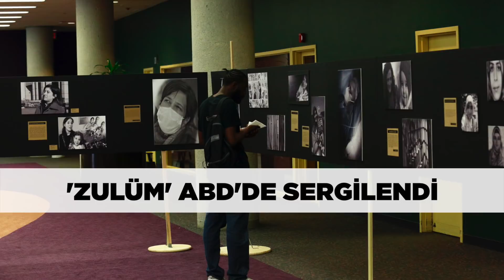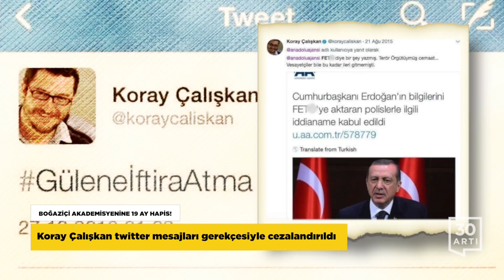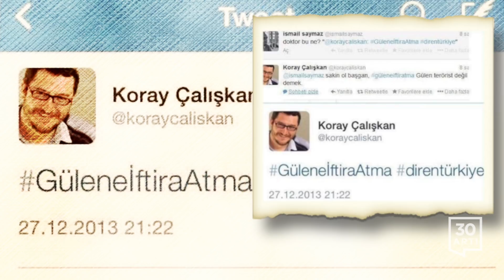‘Böcek’ davasında karar…Afgan velilerden çağrı…Koray Çalışkan’a hapis cezası…Zulüm ABD’de sergilendi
'BÖCEK' DAVASINDA KARAR
10 polise 7 ay ila 54 yıl 6 ay arasında hapis
Ekim Alptekin ve Zarrab'ın ortağını görmediler!...

AKP Genel Başkanı ve Cumhurbaşkanı Erdoğan’ın başbakanlığı döneminde, Ankara’daki ev ve çalışma ofisine dinleme cihazı  yerleştirildiği iddiasıyla açılan davada karar çıktı. Kamuoyunda “Böcek Davası” diye bilinen davada 10 polise, 7 ay ila 54 yıl 6 ay arasında hapis cezası verildi. Dinleme cihazlarının Türkiye distribütörü Erdoğan’ın ABD’deki lobicisi Ekim Alptekin'in Yönetim Kurulu Başkanı olduğu ATH firması çıkmış, Gazeteci Adem Yavuz Arslan, sözkonusu firmanın Reza Zarrab’ın ortağının da sahipleri arasında olduğu 'Hazar Arıtım' şirketine de dinleme cihazı sattığını ortaya çıkarmıştı.

AFGAN VELİLERDEN BİR ÇAĞRI DAHA
'Türk öğretmenlere karşı kurulan komploya karşı dik duracağız'

Afganistan’ın Mezarı Şerif şehrinde hizmet veren Afgan-Türk okulunu devralmaya gelen Maarif Vakfı yetkililerini okuldan kovan velilerin tepkisi dinmiyor. Maarif Vakfı yetkililerinin ağır silahlı Afgan güvenlik güçleri eşliğinde okula gelmesini ‘teröristlik’ olarak nitelendiren veliler, okulları vermeyeceklerini bir kez daha ilan etti. Afgan hükümeti yetkililerini milli değerlere saygı göstermeye davet eden Afgan-Türk okulları veli komitesi, basın açıklamasında da 'Söz konusu okullarda yıllardır çocuklarımıza kalifiye eğitim imkanları sunan Türk öğretmenleri çeşitli ünvanları altında Türkiye'ye götürüp hapis altına almak niyetindeler...  Söz konusu komploya karşı sonuna kadar dik duracağız.' ifadelerini kullandı.

'ZULÜM' ABD'DE SERGİLENDİ
AKP iktidarının insan hakları ihlalleri...

AKP iktidarının ilan ettiği OHAL ile birlikte başlayan ağır insan hakları ihlalleri ve hukuksuzluklar, ABD'de resim sergisiyle gündemde... Atlanta Merkez Kütüphanesi’nde açılan sergide Türkiye’de gözaltına alınan kadın ve çocukların fotoğraflarının yanısıra gözaltına alınan ve tutklanan kadınların kaleme aldığı mektuplar da yer alıyor. Sergi kapsamında “Dikta rejimine yeni bir isim” adlı belgeselin gösterimi de yapılıyor.

BOĞAZİÇİ AKADEMİSYENİNE 19 AY HAPİS!
Koray Çalışkan Twitter mesajları gerekçesiyle cezalandırıldı

İstanbul 24. Ağır Ceza Mahkemesi, akademisyen Koray Çalışkan hakkında yaklaşık 19 ay hapis cezası verdi. Çalışkan,
İstanbul Cumhuriyet Başsavcılığı’nca yürütülen soruşturma kapsamında Twitter'dan paylaştığı mesajlar gerekçesiyle yargılanıyordu.

Koray Çalışkan, İstanbul’da Boğaziçi ve Medeniyet Üniversiteleri’ne yönelik olarak gerçekleştirilen operasyonlar kapsamında gözaltına alınmıştı.